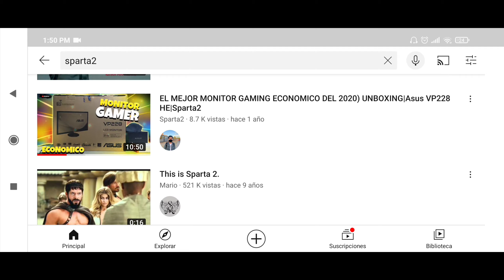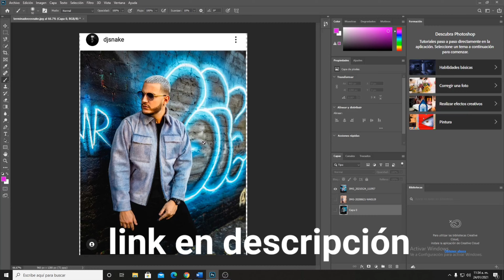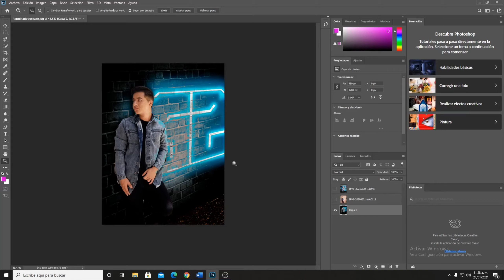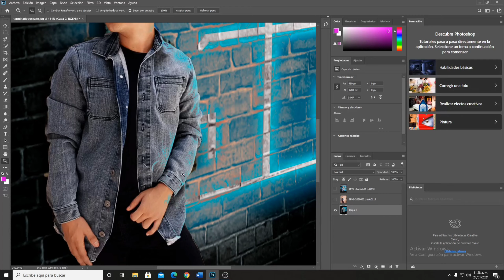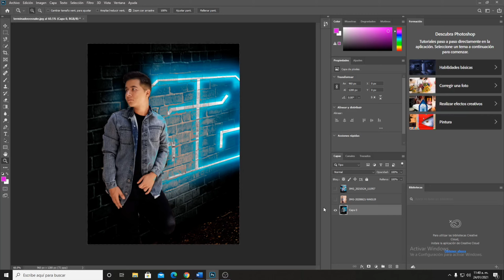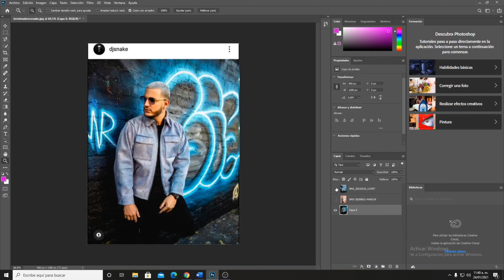Imitando fotos de famosos en Instagram #2|Como editar fotos en Ps touch 2021|Sparta2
Hola pipul,si les gusto el vídeo dejen un like y su respectivo comentario,me ayudan un montón ,espero les sirvan estos tutoriales que traigo,debes en cuando subiré videos fuera de lo habitual para que se torne más entretenido,los quierooo💙💜

---100🔵
---1000🔵
---3000❌
---5000❌
---10000❌

🔵SIGUEME PARA DISEÑOS GRATIS 🟣

Pedidos o dudas vía Instagram☝️

Cualquier pedido o sugerencia por Instagram contactarme,soy más activo por ahí y se me facilita un montón la interacción con ustedes,lista de precios etc por MD✍️✨

🟣🔵Diseño gratis debes en cuando ,ya sea algún especial, sorteos u ocasiones especiales

Gracias pipul,los quiero 💙💜